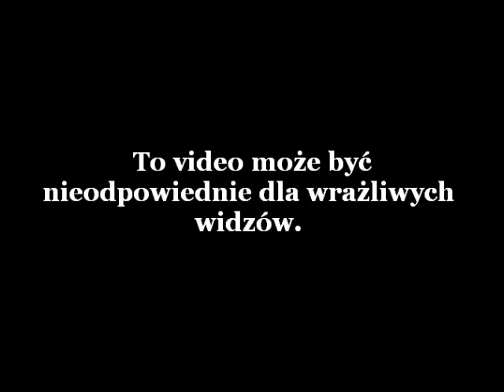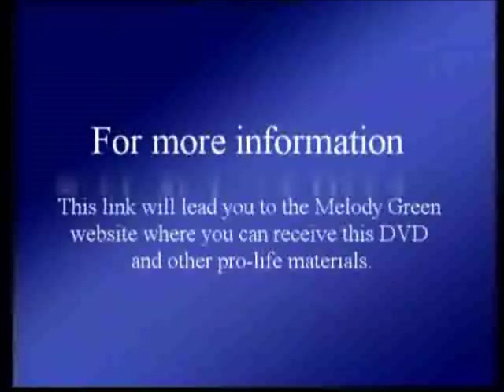Stop aborcji - Melody Green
Od czasu nakręcenia tego programu minęło koło 27 lat, ale w sprawie aborcji nie wiele się zmieniło. Pojawiły się nowe metody usuwania dzieci, ale aborcja jest nadal morderstwem na bezbronnych dzieciach, które bez prawa głosu i możliwości obrony są pozbawiane prawa do życia danego im przez Boga. Jak ogromny jest to proceder niech świadczy fakt, że od momentu zalegalizowania przerywania ciąży w USA, dokonano tam prawie 54,5 mln aborcji.

Polska nie ma tak liberalnego prawa jak Ameryka, dlatego liczba aborcji u nas jest znacznie niższa, jednak wciąż są to setki, tysiące zabijanych dzieci rocznie.

Wielu uważa, że te abortowane dzieci to są tylko kawałki tkanek czy też kilka komórek, a nie dzieci, więc nie ma nad czym się rozczulać. Wystarczy jednak obejrzeć ten film aby się przekonać, że nie jest to prawda. Nikomu z nas nie została dana władza nad życiem czy śmiercią. To nie my stwarzamy i nie my daje tchnienie i życie, więc nie możemy bawić się w Boga i decydować dowolnie o ludzkim życiu.

Tak jak powiedziała Melody, jeśli te dzieci nie były życiem, nie były istotami ludzkimi żyjącymi to nie trzeba by ich zabijać. Bóg w szóstym przykazaniu wyraźnie powiedział: "Nie zabijaj".